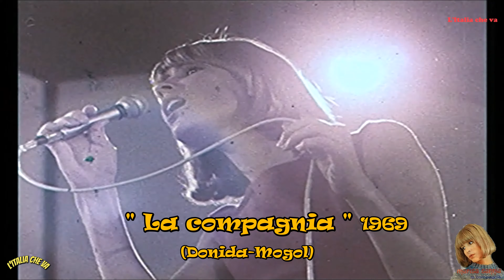Marisa Sannia - " La compagnia " (Donida-Mogol) 1969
Nel 1976, Lucio Battisti incide l'album La batteria, il contrabasso, eccetera dal quale viene estratto ll singolo Ancora tu. Nell'album troviamo, però, uno dei pochissimi brani interpretati da Battisti, che non lo vede anche fra gli autori. Il pezzo si intitola La compagnia ed è scritto da Donida-Mogol. Non molti, però, ricordano che il brano era gia stato inciso nel lontano 1969 da Marisa Sannia. La versione della Sannia, rispetto a quella di Battisti è indubbiamente più datata, ma non per questo è da disprezzare, anzi dimostra la bravura della compianta artista sarda. E' giusto ricordare anche la versione che del pezzo ha fornito più recentemente Vasco Rossi.